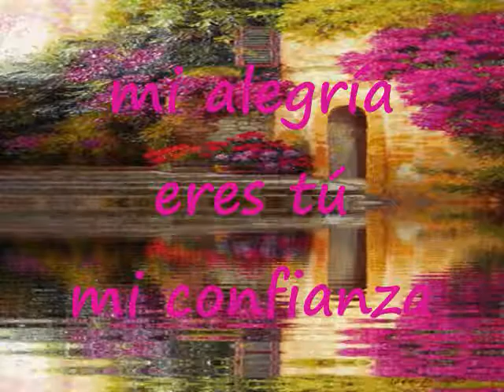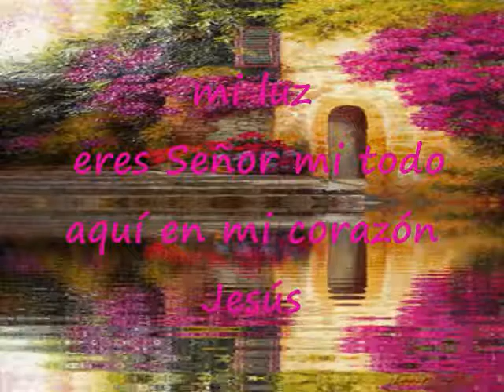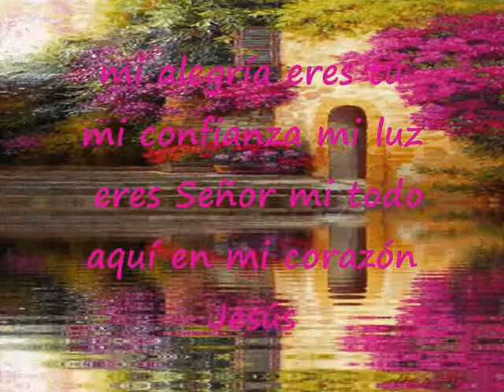Tú Mi Salvador